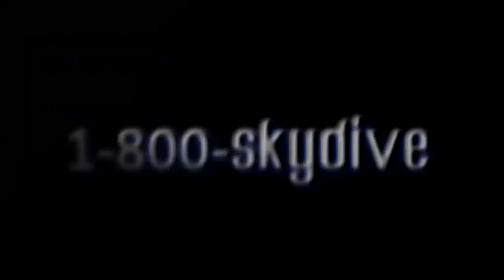Keith Terrell's Tandem skydive!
Keith Terrell's tandem skydive on Sunday, July 12, 2015 with Alex at Skydive Indianapolis.  Located in Frankfort, IN, Skydive Indianapolis is THE place for tandem, AFF and experienced skydivers.  Come out and Skydive Indiana, Skydive Kentucky, and Skydive Ohio!